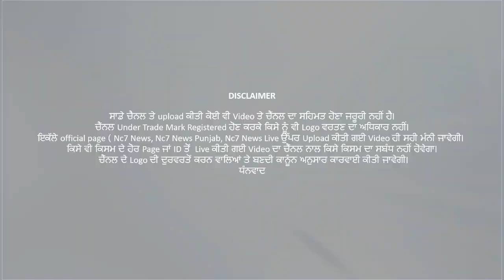ਕੋਰੋਨਾ ਤੋਂ ਜੰਗ ਜਿੱਤੇ ਡਾ. ਨਰਿੰਦਰ ਬਾਂਸਲ ਦਾ ਸਨਮਾਨ